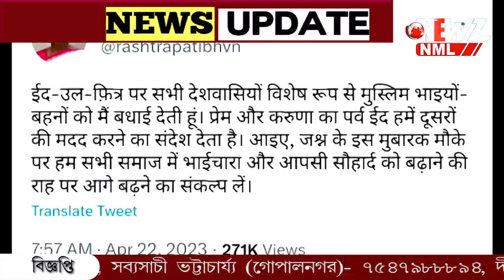বনগাঁ ঈদগাহ ময়দানে ঈদের নামাজে অংশ নিলেন বহু মানুষ।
খুশির ঈদে মাতোয়ারা গোটা দেশ। বনগাঁ ঈদগাহ ময়দানে ঈদের নামাজে অংশ নিলেন বহু মানুষ।ভিডিও বার্তায় শুভেচ্ছা জানালেন মুখ্যমন্ত্রী মমতা বন্দ্যোপাধ্যায়।